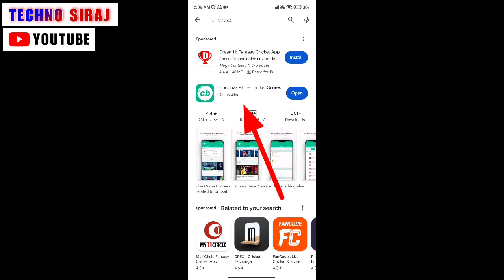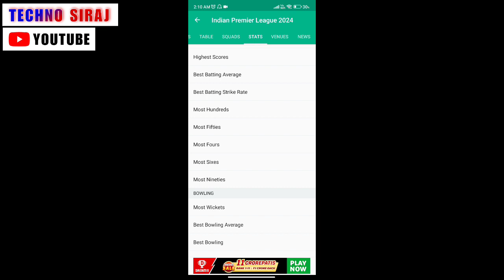IPL का शेड्यूल (List) कैसे देखे अपना मोबाइल में | IPL ka schedule kaise dekhe | Tata Ipl 2024 List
hello dosto is video me bataya hun ipl ka list apne mobile me dekh sakte hai kaise dekhenge is video me bataya hun pura last tak dekho sikh jayeneg thank you

पहला शेड्यूल -

Tata IPL 2024 Confirm Schedule, Date, Time, Venue.

Tata IPL 2024 schedule - March 22 to April 7
March 22 - CSK vs RCB in Chennai
March 23 - PBKS vs DC in Mullanpur
March 23 - KKR vs SRH in Kolkata
March 24 - RR vs LSG in Jaipur
March 24 - GT vs MI in Ahmedabad
March 25 - RCB vs PBKS in Bengaluru
March 26 - CSK vs GT in Chennai
March 27 - SRH vs MI in Hyderabad
March 28 - RR vs DC in Jaipur
March 29 - RCB vs KKR in Bengaluru
March 30 - LSG vs PBKS in Lucknow
March 31 - GT vs SRH in Ahmedabad
March 31 - DC vs CSK in Visakhapatnam
April 1 - MI vs RR in Mumbai
April 2 - RCB vs LSG in Bengaluru
April 3 - DC vs KKR in Visakhapatnam
April 4 - GT vs PBKS in Ahmedabad
April 5 - SRH vs CSK in Hyderabad
April 6 - RR vs RCB in Jaipur
April 7 - MI vs DC in Mumbai
April 7 - LSG vs GT in Lucknow

tags -

ipl list
ipl list 2024
ipl schedule
ipl  schedule 2024
ipl update
ipl update 2024
ipl news
ipl new update
ipl match schedule
ipl 1st match
ipl match kaise dekhe
ipl ka list kaise dekhe
ipl time table list
ipl time table
ipl list kab kiska hai
tata ipl 2024 schedule
rcb vs csk 2024
Tata ipl schedule
ipl 2024 list
tata ipl 2024 all matches list